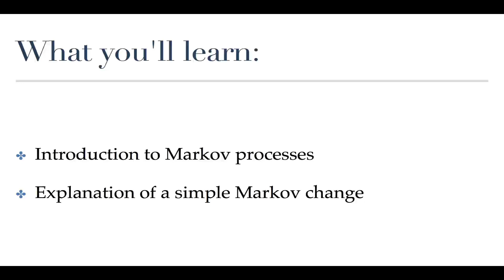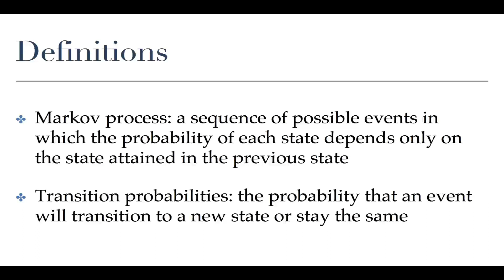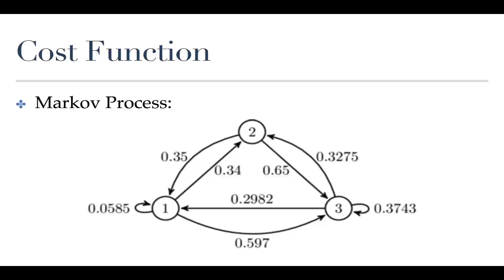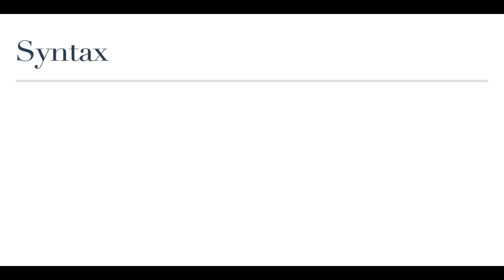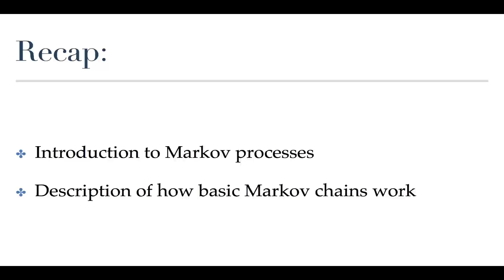Python & Machine Learning | Introduction to Markov Chains | Part 1 | Eduonix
So we are here with Markov Models today!!
Markov process is a sequence of possible events in which the probability of each state depends only on the state attained in the previous state.
In this video, you will be learning about Markov processes. Ideas and scenarios of how this Markov works.

The eduonix BIG Winter Sale is here and we’re giving you 6 exceptional offers so you learn more and be more. Log on now to know more.